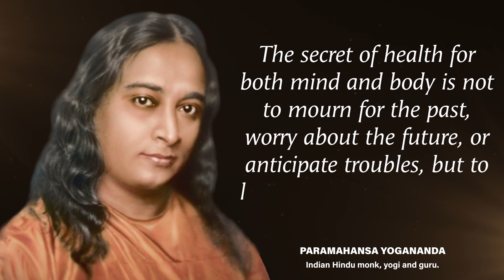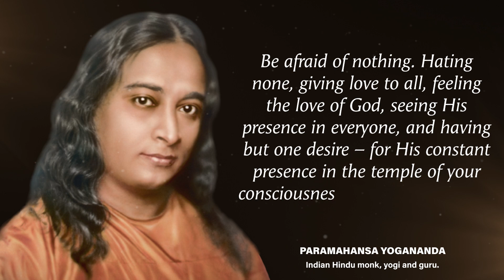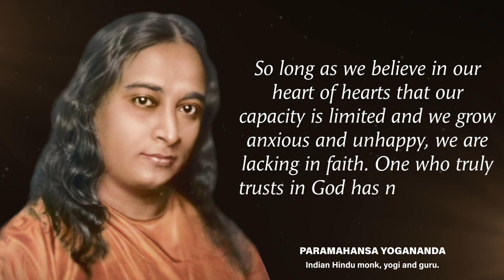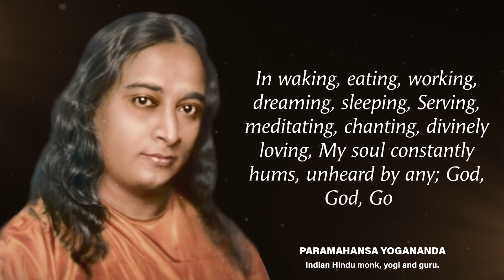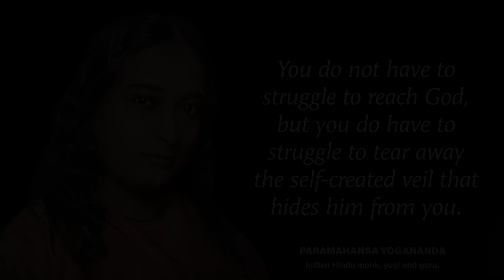Swami Paramahansa Yogananda Quotes That Will Change Your Life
In this video, we are going to present the best of the swami Paramahansa Yogananda quotes.